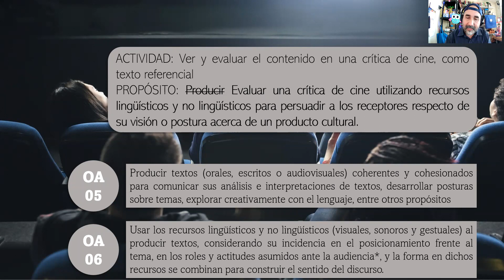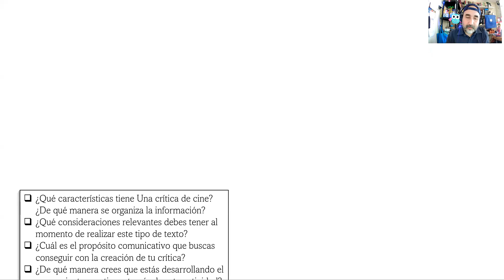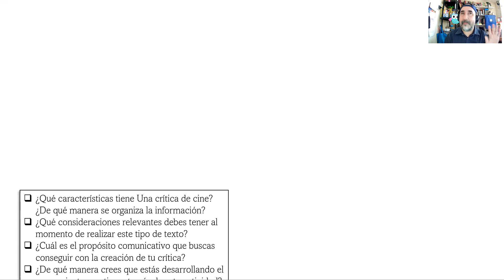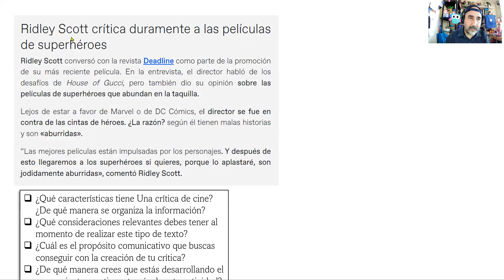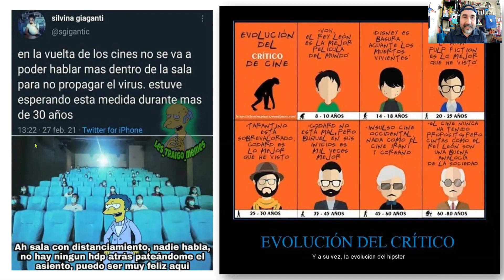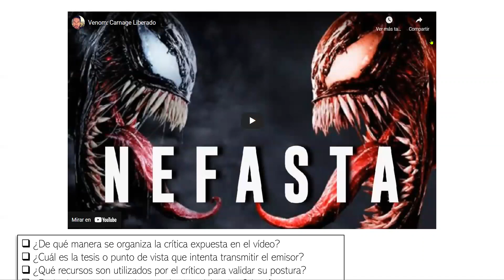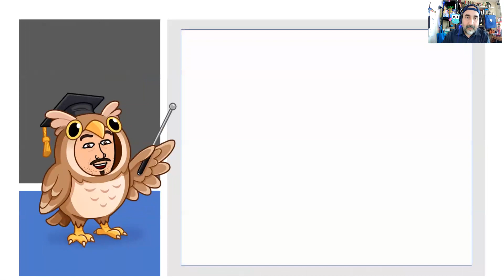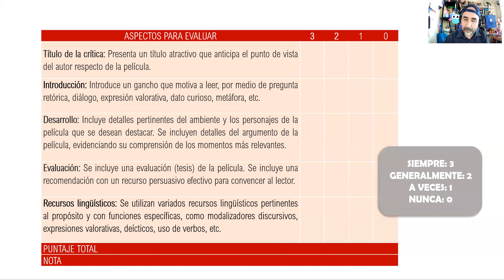Clase ZOOM 4° Medio A Lengua y Literatura 17/11/21